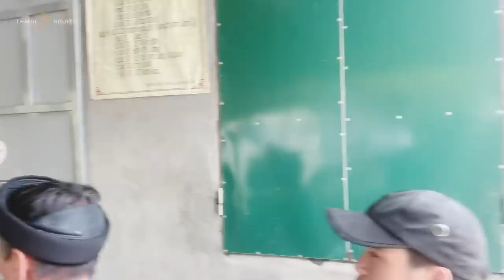DANH SÁCH CÁC NHÀ HẢO TÂM ĐÃ ỦNG HỘ CHO ANH HẢI , NGƯỜI ĐÀN ÔNG BỊ LŨ CUỐN MẤT TÍCH 2 NGÀY !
hy vọng Thành Nguyên sẽ kết nối để giúp đỡ cho quý vị hết mình để bớt đi phần nào khó khăn trước mắt .

Nếu các bạn muốn ủng hộ hoàn cảnh nào đó Thành Nguyên sẵn sàng làm cầu nối chuyển giúp tới tay người cần chuyển

TK THÀNH NGUYÊN KẾT NỐI YÊU THƯƠNG

( Vui lòng ghi rõ nội dung )

Nguyễn Văn Thành
NH SCB Sài Gòn chi nhánh Tp Vinh
Nguyễn Văn Thành
NH Vietcombank chi nhánh Tp Vinh
711AD3669719
Nguyễn Văn Thành
NH Vietinbank chi nhánh Cửa Lò - Nghệ An